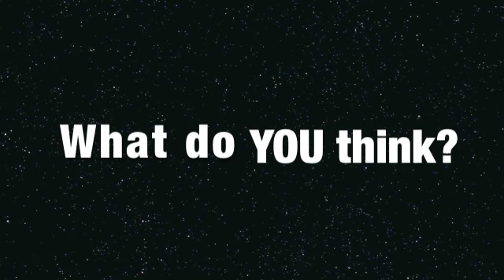Josh Ramsay VS. Faber - New Cities Decide!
We filmed The New Cities on June 21st at the SodaPop tour in Ottawa.
Music used in this video belongs to:
"Masterpiece Theatre 2" - Marianas Trench, 604 Records
"Tongue Tied" - Faber Drive, 604 Records
"Leaders Of The Mislead" - The New Cities, Sony Music
This video was made for fun and is not to be taken too seriously :)